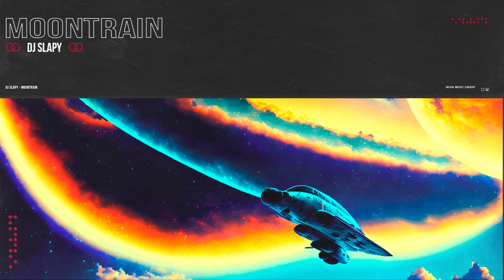DJ Slapy - Moontrain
Nova Records [BR] team works hard to provide the latest and best of electronic music.

Thank you everyone who supports Nova Records [BR] !

Nova Records [BR]  Team.